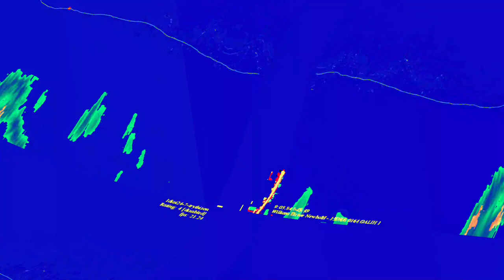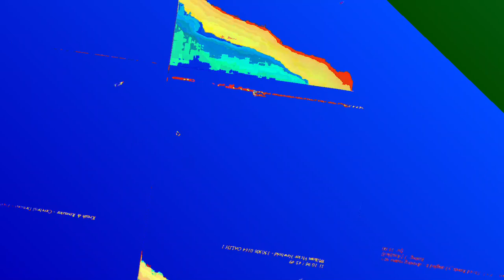[EPILEPSY WARNING] Movie 23 06 13 03h52m31s